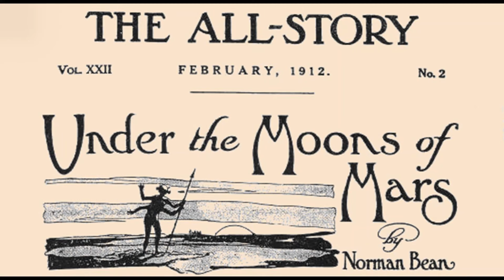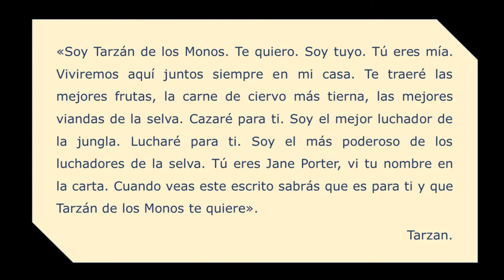Edgar Rice Burroughs: Creador de Tarzán de los monos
Conoce a Edgar Rice Burroughs, el creador de Tarzán de los monos, y cómo revolucionó el mundo de los comics y la literatura de aventuras. En este video exploramos su influencia en la cultura popular y la historia del cómic, desde Tarzán hasta sus otras creaciones. ¡Descubre más sobre este ícono del entretenimiento y su legado duradero!

Unete ya a la Membresia para que puedas ver nuestro contenido especial solo para miembros.

Quieres ver mas? Aqui te dejamos nuestros videos favoritos